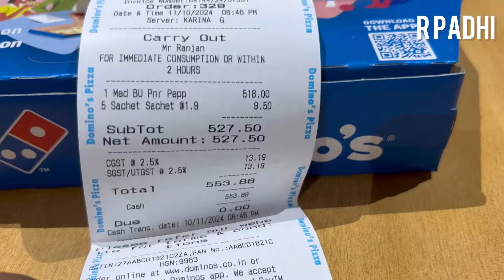Peppy Paneer Cheeseburst Dominos Pizza